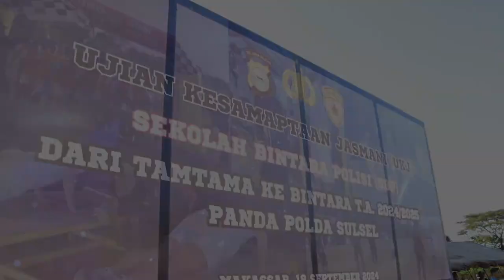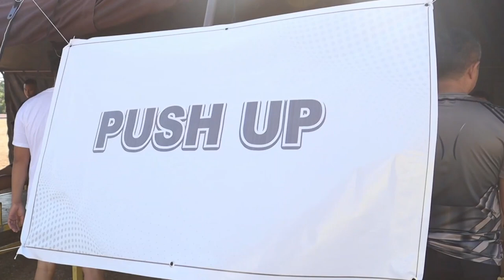polisi berotot ini ingin jadi bintara Polri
Tujuan utama dari tes ini adalah untuk mengukur tingkat kebugaran fisik dan kemampuan jasmani para calon peserta. Tes kesamaptaan ini umumnya mencakup beberapa jenis uji fisik yang melibatkan aspek kekuatan, kecepatan, ketahanan, dan kelincahan. Hal ini sejalan dengan tuntutan profesi sebagai anggota Polri, yang mengharuskan mereka memiliki fisik prima dalam menjalankan tugas.